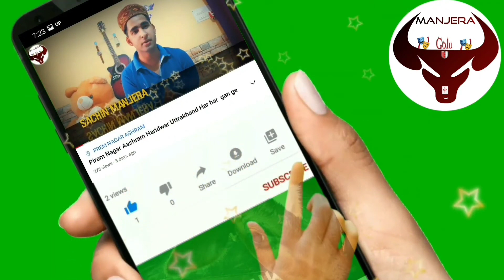corona vaccine (latest information 👇)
Sachin.manjera

Har Har Gange Haridwar Uttarakhand.

COVID-19 vaccines are safe

COVID-19 vaccines were developed using science that has been around for decades.

COVID-19 vaccines are not experimental. They went through all the required stages of clinical trials. Extensive testing and monitoring have shown that these vaccines are safe and effective.

COVID-19 vaccines have received and continue to undergo the most intensive safety monitoring in U.S. history. Learn more about how federal partners are ensuring COVID-19 vaccines work.

COVID-19 vaccines are effective

COVID 19-vaccines are effective. They can keep you from getting and spreading the virus that causes COVID-19. Learn more about the different COVID-19 vaccines.

COVID-19 vaccines also help keep you from getting seriously ill even if you do get COVID-19.

Getting vaccinated yourself may also protect people around you, particularly people at increased risk for severe illness from COVID-19.

start from May 1, 2021.

started. my first video!

Which is my mother's recipe.And I hope to god that I can bring good videos for people and. I want to do something good on YouTube.

And with the blessings of that God! of my youtube? With family members. be able to proceed.